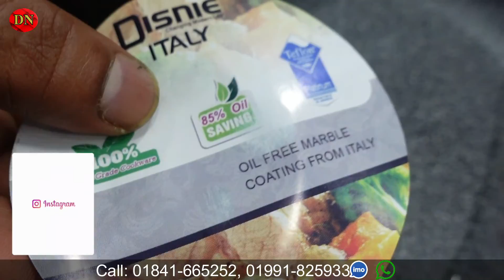মার্বেল কোটেড ৭ পিচের ননস্টিক খুব কমদামে || Disney Italy Brand এর কুকিং সেট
VIP Crockeries
Biswas Builders (1st Floor) Dhaka - 1205.

☘Allah Hafez☘

Edited By: mahmud